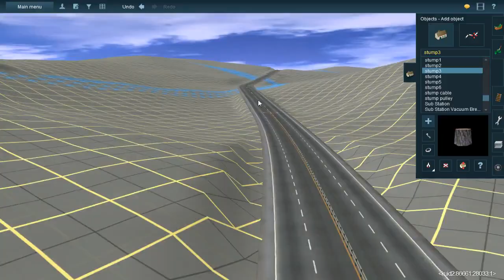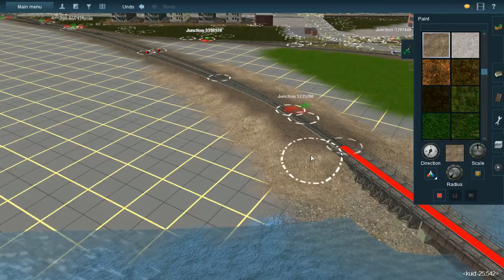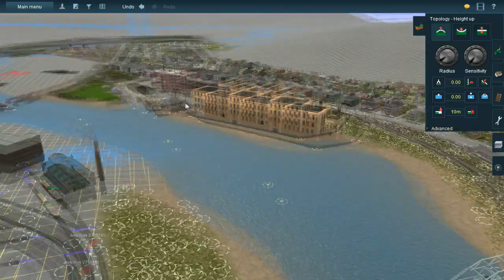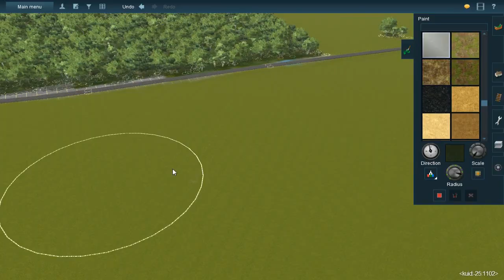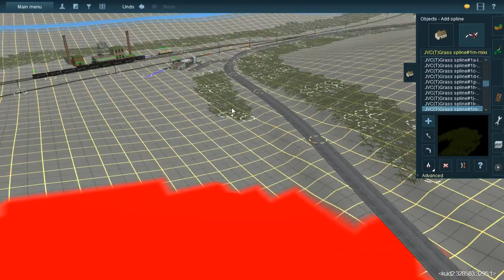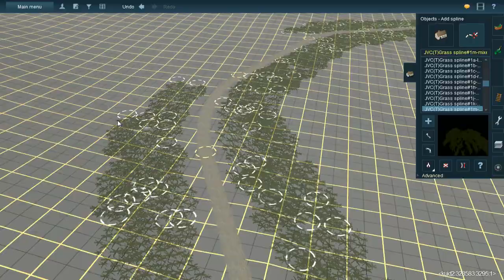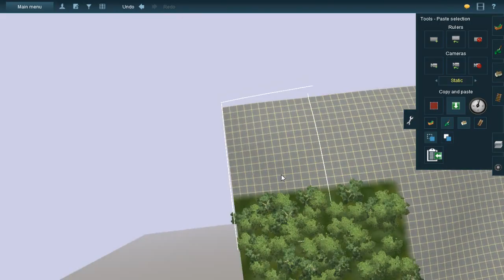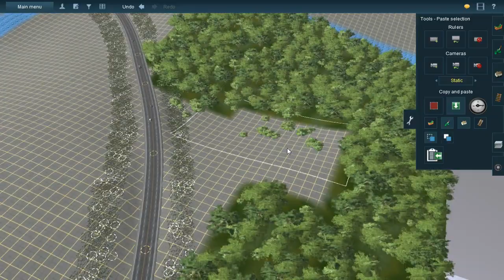The Zombie Train (Ep. 337: Lube)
We talk about our sources of lubricant for the Zombie Train and ZT Inc.